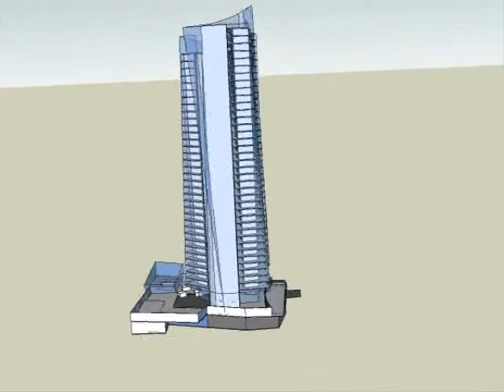HOTEL Y APARTAMENTOS EFICIENTES EN MIEDZYZDROJE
torre con mas de 3 horas de sola para cada una de las piezas.